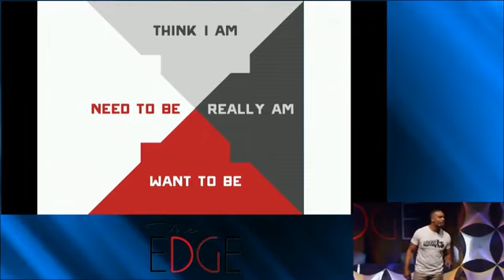Anthony Trucks: "Identity Shift - Making Success Your Second Nature"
Entrepreneur, Former NFL Football player, International Speaker, Author, Shift Coach and Competitor on NBC's American Ninja Warrior Hire Anthony to speak at your next event.